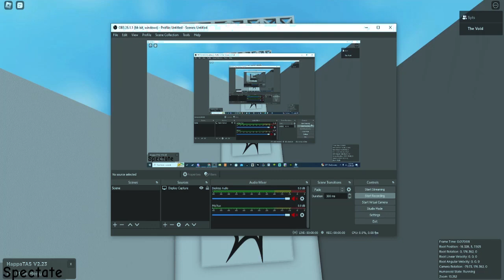Funny Truss TAS (wr)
39.545 is the time if you're struggling to read it, my friend edited this in 10 minutes and I like it so I'm unlisting the old one and putting this up instead.